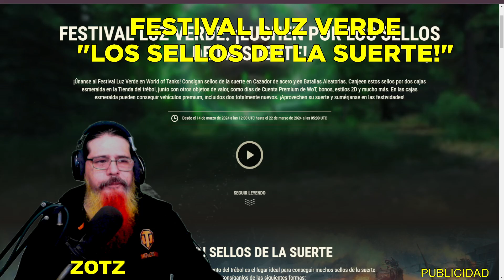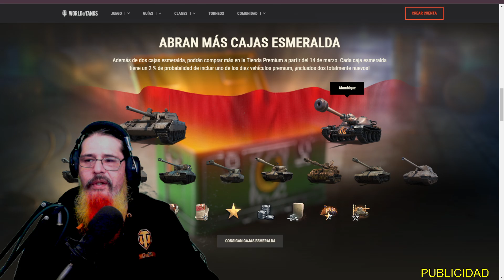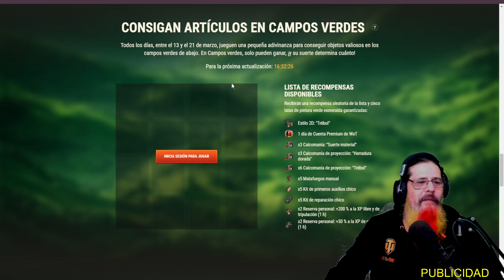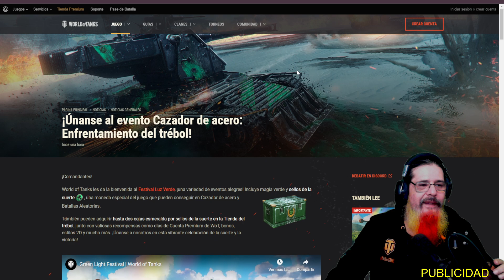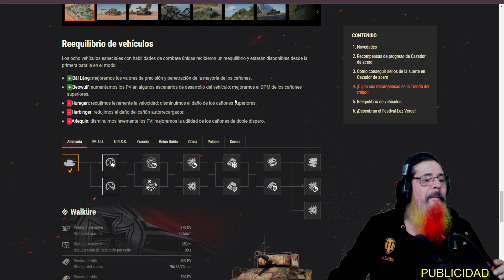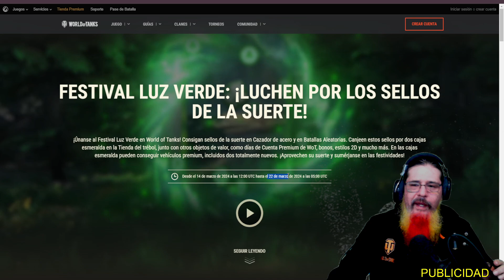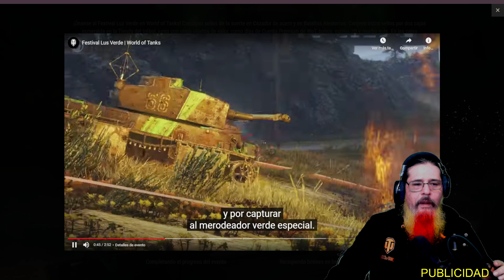FESTIVAL LUZ VERDE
evento nuevo de WOT premios y regalos uffff